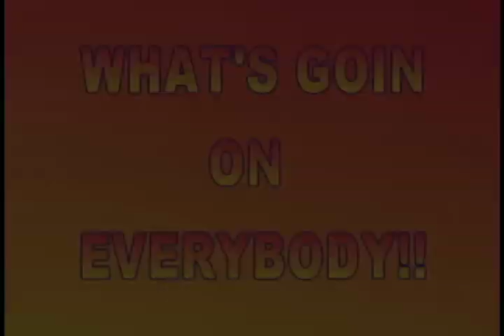Morning News for Friday 11-1-19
News, Sports, Mr. Baker and other not-so scary stuff! It's the last day of Halloween Week on the Morning News!